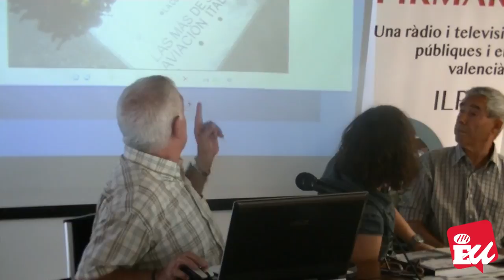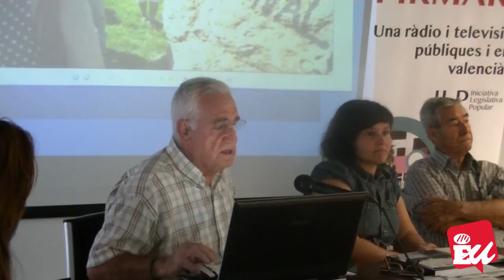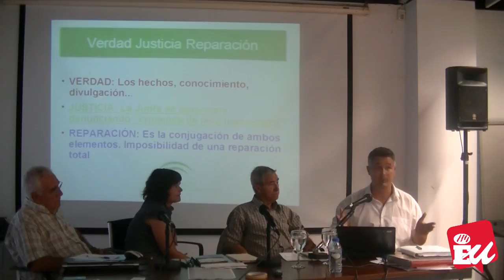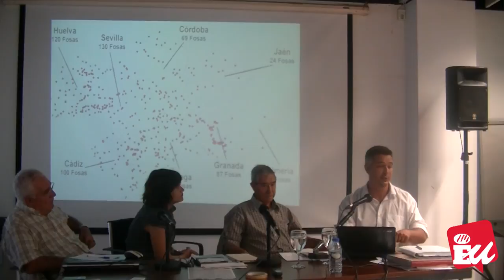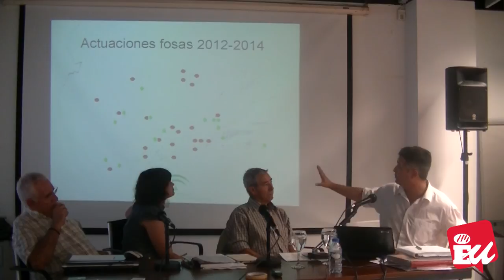Por una Ley de Memoria Democrática en el País Valenciano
Video completo del taller "Por una memoria democrática, porque no puede haber democracia sin memoria" realizado el 12/05/2014 en las Jornadas Programáticas de EUPV "Concretant Somnis".

Intervenciones:

00:00:00 - Esther López Barceló: Coordinadora de las Jornadas Programáticas y Diputada de EUPV en Les Corts
00:15:10 - Aurora Mora: asesora del Grupo Parlamentario de EUPV en Les Corts
00:24:50 - José Antonio Fdez. Cabello: Miembro de la Comisión Cívica por la recuperación de la memoria histórica de Alicante
00:45:30 - Francisco Martínez López, "Quico": Guerrillero antifranquista y activista por la recuperación de la memoria histórica
01:05:40 - Juan Francisco Arenas de Soria: Asesor de la Dirección General de Memoria Democrática de la Junta de Andalucía
01:48:20 - Turno de preguntas